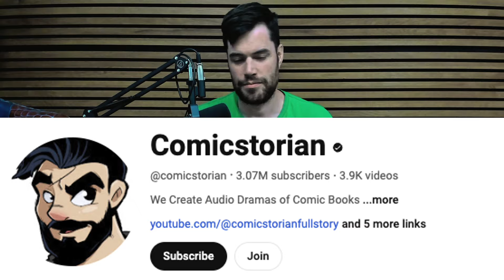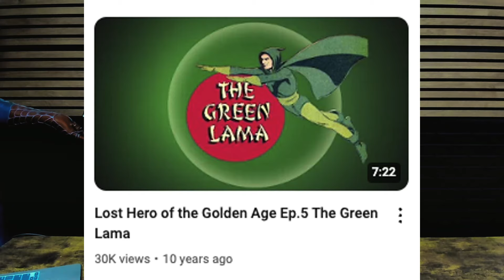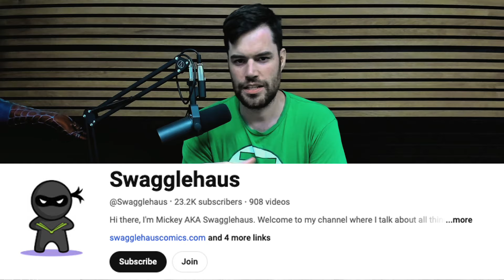My Top 5 Favorite Comic Book Youtubers